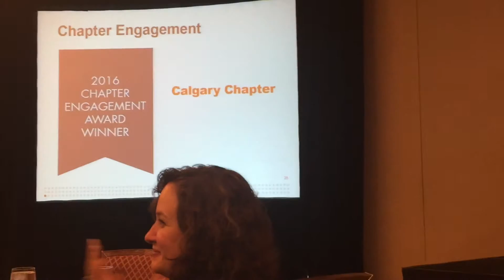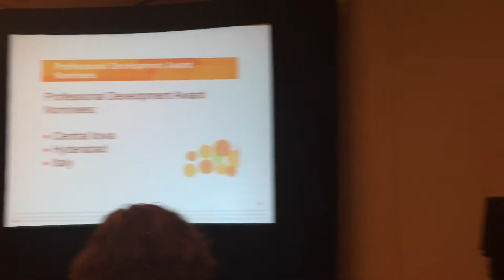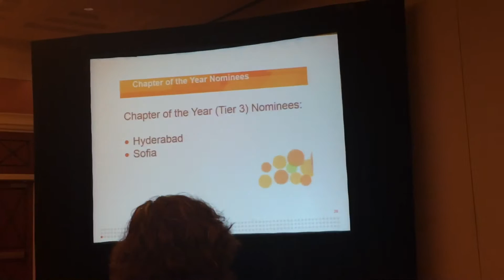IIBA Chapter Awards 2016 part 3